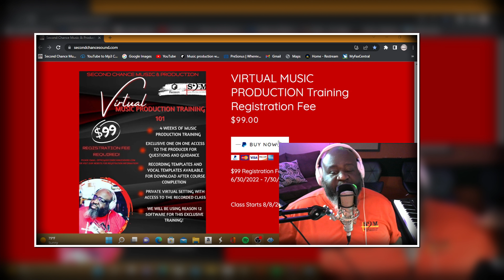Virtual Music Production Training 101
Hi Everyone! This is William Andrew your Producer! I hope and pray you are well! This page is designed to catch the live one on one production sessions and mixing/mastering sessions in the studio! We will also do live vocal tracking/recording! Many of you have asked about the behind the scenes at Second Chance Music & Production, well now you have it! We will also provide instructional/educational tips and tricks we find helpful during music production and vocal recording. Last but not least we will also provide videos of beats/instrumentals that are available for purchase from our website!